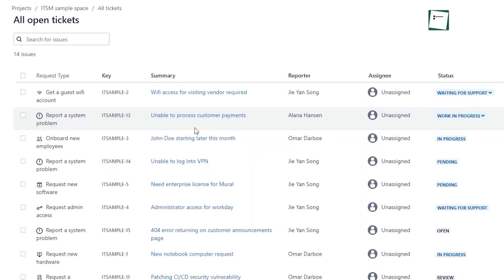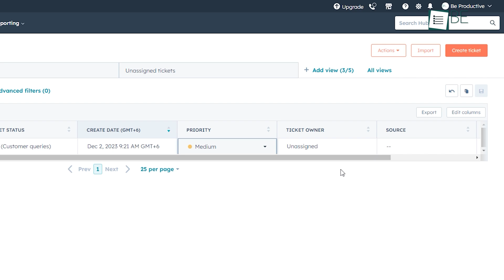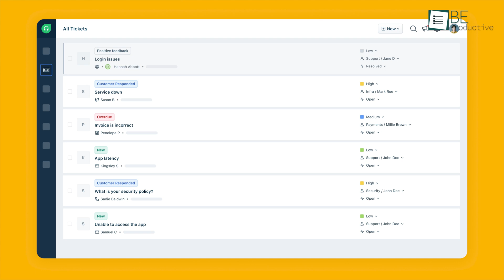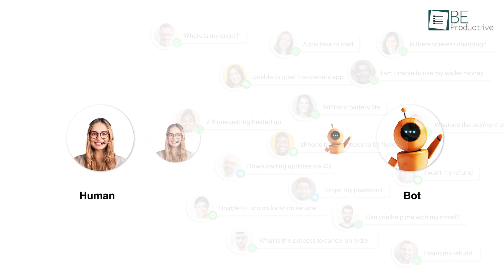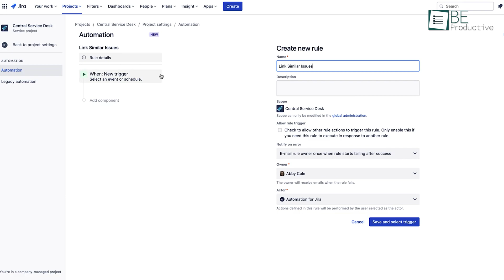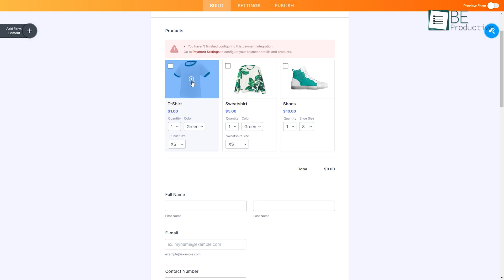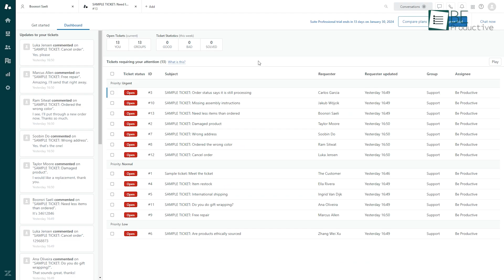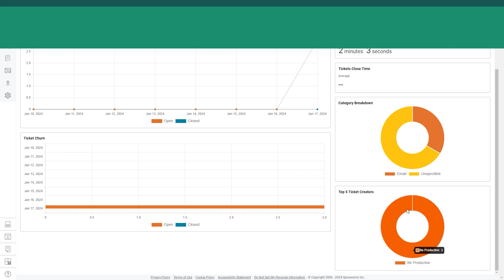7 Free Help Desk Software in 2024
Not anymore, as there is a plethora of free help desk software that comes with you get powerful ticketing and excellent customer support tools without costing a dime.

Intro and Animation Credit:
10Studio: